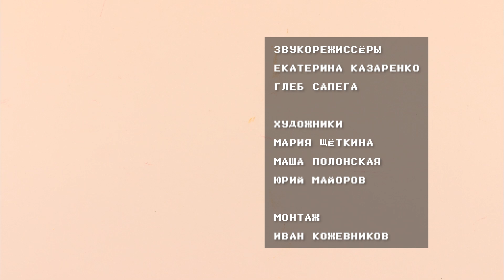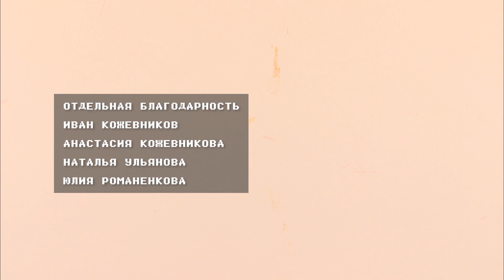Шоу «Чувства» «Интуиция». 5смена 2023г. Сделано в кинолагере "Максатиха Кэмп"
Шоу «Чувства»
«Интуиция»
🎭 Готовы проверить свою интуицию и умение читать людей? Тогда этот формат шоу идеально подходит для вас!
В первом раунде "Интуиция" участникам предстоит проявить свои наблюдательные способности. Они будут сталкиваться с различными участниками и пытаться отгадать, совершат ли они определенные действия или нет. Смогут ли они распознать истинные намерения своих соперников?
🤔 Этот раунд требует не только остроты ума, но и умения чувствовать обстановку. Участники должны будут доверять своей интуиции и принимать быстрые решения. Но будут ли их предположения верными или им придется пересмотреть свои стратегии?
Подготовьтесь к захватывающим моментам, неожиданным поворотам и эмоциональной напряженности! Шоу "Чувства" покажет вам, насколько хорошо вы можете читать других людей.

Режиссёр:
Иван Кожевников

Операторы:
Павел Хайкин
Иван Кожевников

Свет:Александр Фокин

Звукорежиссёры:
Екатерина Казаренко
Глеб Сапега

Художники:
Мария Щёткина
Маша Полонская
Юрий Майоров

Монтаж
Иван Кожевников

Ведущий:
Павел Хайкин

Отгадывают:
София Смилянец
Алекс Агенуаэр

Загадывают:
Диана Саженева
Мария Сунцова
Антонина Казачкина
Алёна Лефель
Дарья Голубцова
Тома Полуденная
Фёдор Батраков
Аня Агейчева
Ева Коэн
Арина Синявская
Ангелина Пахотина
Андрей Михеев
Филипп Шахин
Платон Смирнов
Яна Зубова
Лиза Андреева
Пётр Малышев
Алексей Лобанов

Отдельная благодарность
Иван Кожевников
Анастасия Кожевникова
Наталья Ульянова
Юлия Романенкова